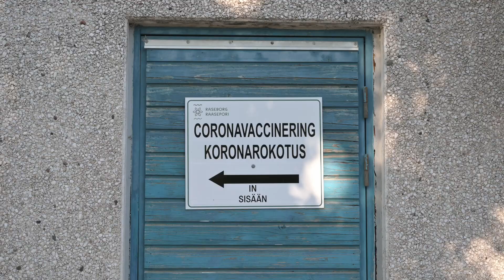Kaupunginjohtajan vlogi kesäkuu 2021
Kaupunginjohtaja Ragnar Lundqvistin, johtava lääkärin Tove Widen ja terveyspalvelupäällikkö Annika Rehnin kesätervehdys henkilökunnalle ja asukkaille 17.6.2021.